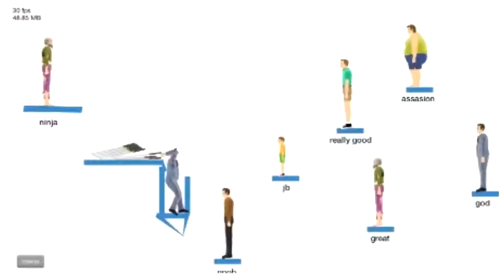SubbaajaSunnuntai: Herobrine's Mansion Feat. Jelpe & FoleyQ - Ep.5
Hakataan kolmas bossi kartanosta! Ens episodessa onkin sitten Herobrine vs. Jelpe & FoleyQ! Kiitos, kun katsoit! Jos pidit niin painahan tykkää ja kommentoikaa, että mitä haluatte ensi sunnuntaina nähdä!

Outro biisi: PrototypeRaptor - Thrillseeker